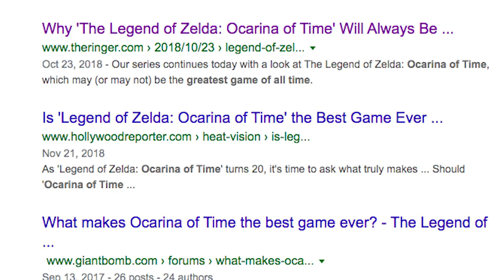A Letter to Ocarina of Time (Legend of Zelda)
Ocarina of Time is a game that has been close to my heart for so long in my life, long before I had actually played it. Now, after having played it, here are my thoughts on this enchanting story of coming of age, and courage.

SPECIAL THANKS:
Ierdan
Crawford Evans
Soaperano
Cryanide
Daniel
Drag Harlen
Eryc Rogers
Gabriel Maximus
James Gough
Jeremy Pike
Anthony White
Nicholas A Legros
Kinnikinnik
Fooosh
Max Achterweust
Nightbringer
ggrindy
Bryan Quinones
Phill Bannion
Justin Brannon
Jackson Yancey
Isaac Ferguson
Shea Shea
Zeb West
Saleh Sallum
Josiha Atkinson
Christian Fox
Thomas Williams
David Pfeifer
Timothy O Ajao
Alejandro Estrada
Bryce Turner
Jorge Palafox
Scott Wagar
Yousof Alsaidi
Brian
Einar Berge
Colleen West
Avalon_One
Ruaridoll
Debo Gbaks
Marley Robinson
D-Fly
Hursh Patel
Christian Hartman
Glenn McGiff
Fernando Bolio
Thomas Coogan
Charlie B
Eric Carter
Guillermo Oliva
Jaylen Ball
Eli B

Kakariko Village
Lost Woods
Meet Princess Zelda Again